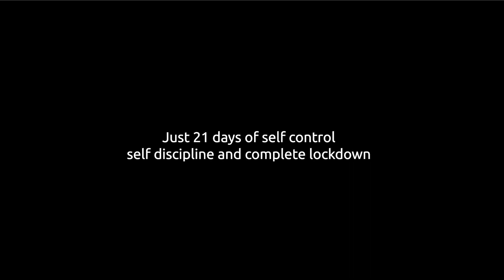ACE GROUP - WAR AGAINST VIRUS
Change is the only constant.
Don't be afraid of it, It will lead you to a new beginning.
Nothing is permanent in this world, not even our troubles.
Don't stress too much, no matter how bad the situation is... it will change.
Sooner you will come to know about the magic of new beginnings.

Credits to World Health Organization (WHO) and Hindustan Times for their video clippings.

ACE Corporate Office :
Ace Studio, Plot No - 01B, Sec-126, Noida

SMS ACE TO 56070